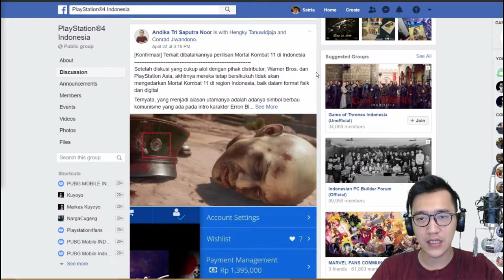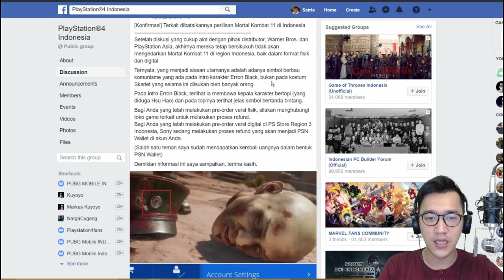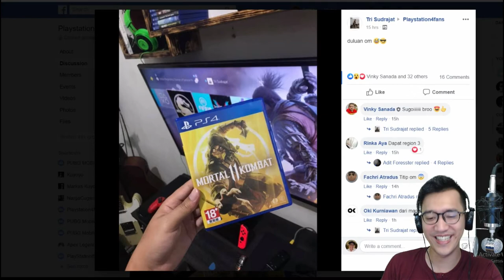MORTAL KOMBAT 11 DILARANG beredar di INDONESIA??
Bagaimana pendapat kalian tentang permasalah ini?